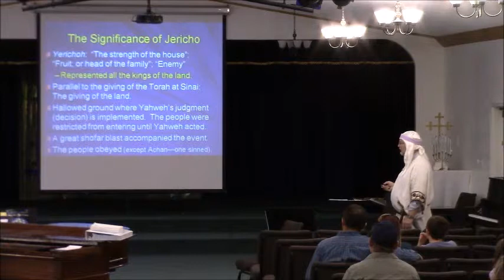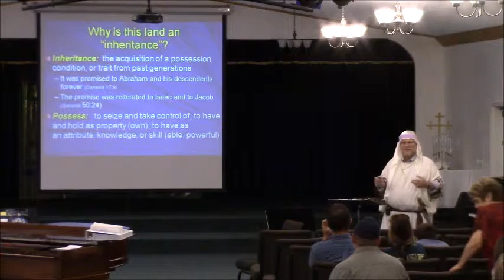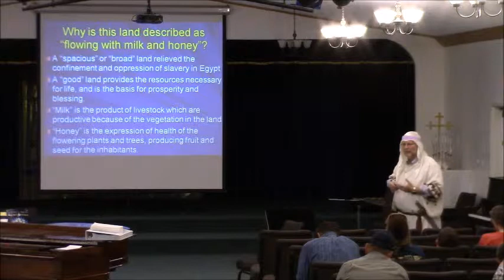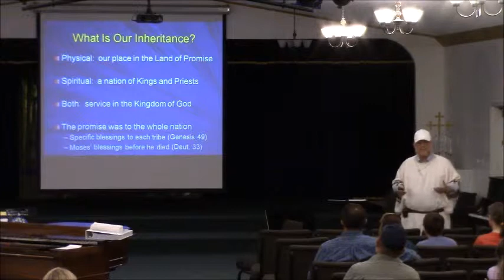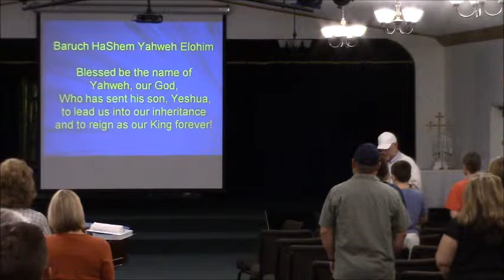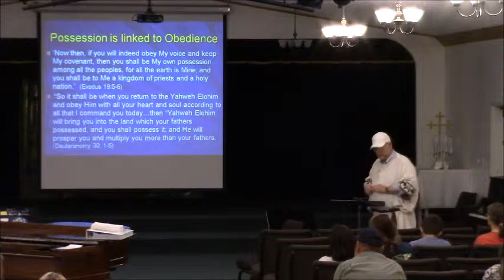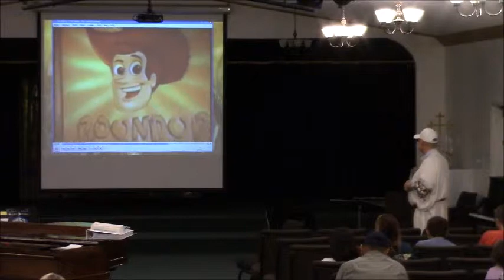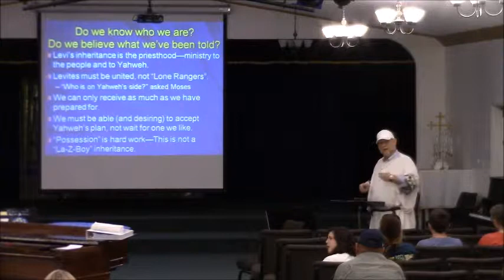Jerald Anderson - Shavuot Weekend - June 6, 2014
House of Aaron Shavuot Celebration, Friday evening.